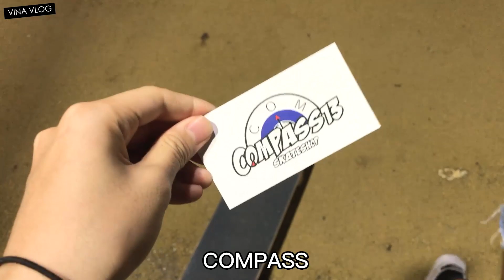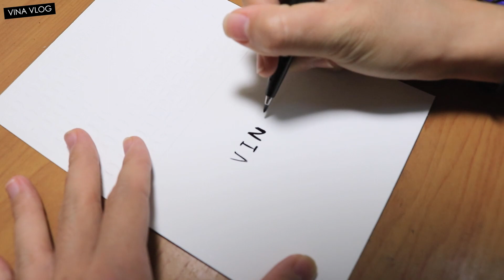│VINA日常│滑板第一天，就要被警察抓走了？│#21│台灣│ HD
💖 個人社群